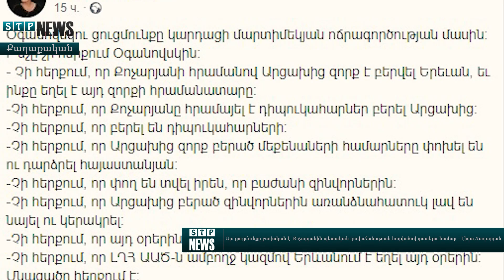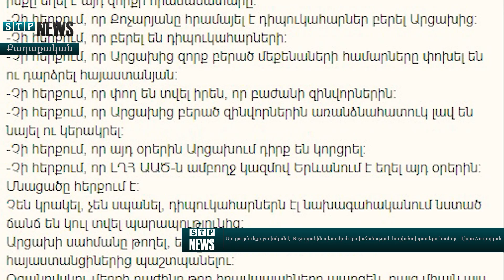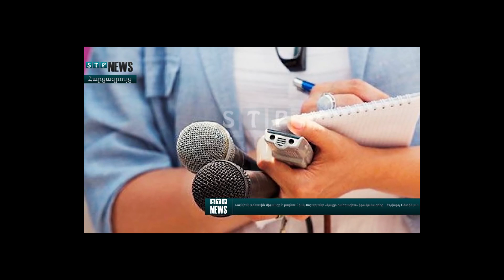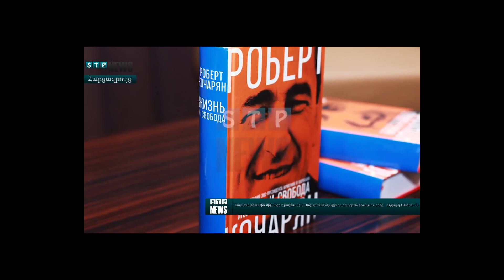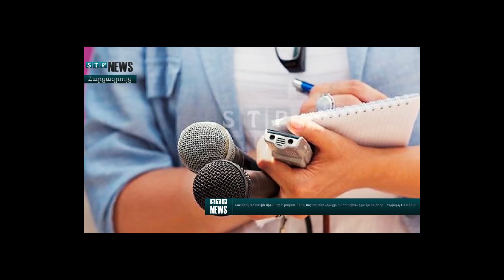Այս ցուցմունքը բավական է, որպեսզի Քոչարյանը ՊԵՏԱԿԱՆ ԴԱՎԱՃԱՆՈՒԹՅԱՆ հոդվածով դատվի - Լիզա Ճաղարյան